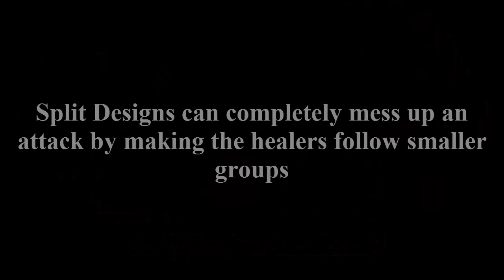War of Mercenaries: Tips & Tricks Group - Split Designs Explained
Tip of the Day: Split Designs Explained
Today we explain how with proper building positioning you can make big groups split into smaller groups when they are attacking. Check it out!